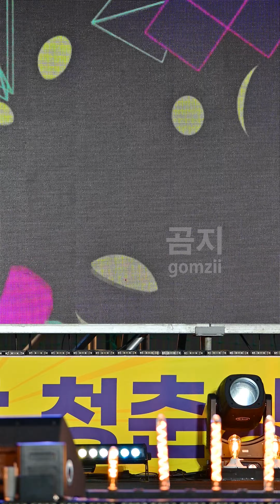[4K직캠] 박혜신 (Park Hyesin)전체영상《2023 양구배꼽축제》 2023.09.01.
《2023 양구배꼽축제》(2023 Yanggu 100 Multiplication Festival)
장소 : 양구군 양구레포츠공원인조잔디구장
가수 : 박혜신(Park Hyesin)
곡명 : 〈화끈하게 신나게〉(hot and exciting)박혜신, 〈나쁜놈〉(bad guy)박혜신,  〈둥지〉(nest)남진
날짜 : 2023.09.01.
장비 : 니콘 D780 + 시그마 S 60-600mm F4.5-6.3 DG OS HSM + 타스캠 CA-XLR2D-AN

00:00 화끈하게 신나게(hot and exciting)
03:13 멘트
04:51 나쁜놈(bad guy)
08:17 멘트
09:24 둥지(nest)